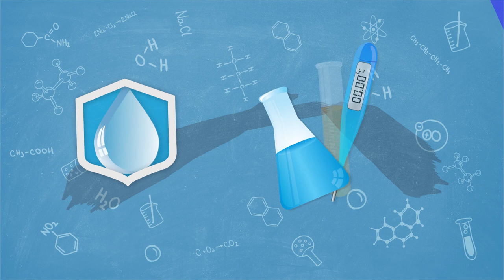Чайные церемонии: какая вода нужна для чая. Интервью с судьей чемпионата Tea Masters Cup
Интервью с одним из идеологов чайного движения в России и главным судьей чемпионата Tea Masters Cup Russia - Денисом Шумаковым. За чашечкой свежезаваренного китайского чая Цзинь Цзюнь Мэй мы поговорили о чайной культуре, обсудили, как определить качество чайных листьев еще до заваривания и как правильно заваривать ценный напиток с помощью чайного сифона. Денис также поделится одним из секретов создания чайных композиций-победителей.

15 и16 февраля 2019 года в Санкт-Петербурге прошел отборочный тур всероссийского чемпионата по приготовлению чая, на котором АКВАФОР не только выступил в качестве генерального спонсора, но и обеспечил всё мероприятие чистой водой. Ведь без хорошей воды нет хорошего чая!

Узнать больше интересных фактов о воде можно в интервью с профессиональным химиком и сотрудником лаборатории АКВАФОР